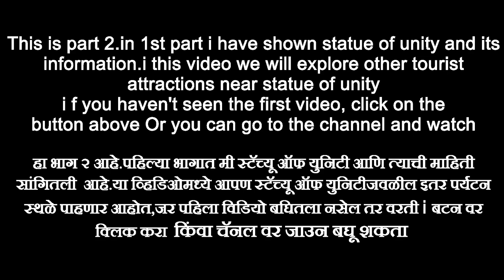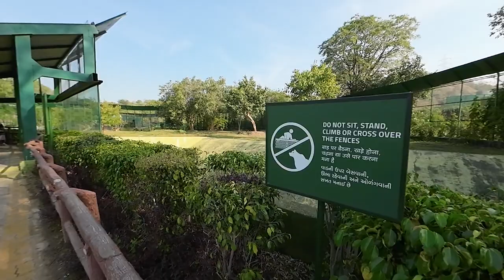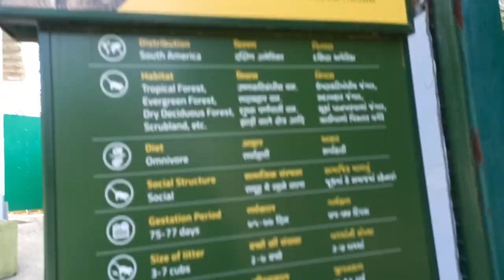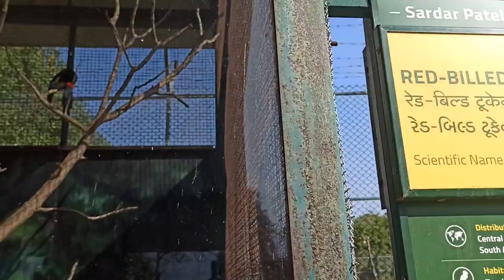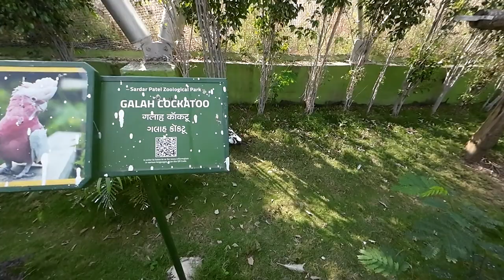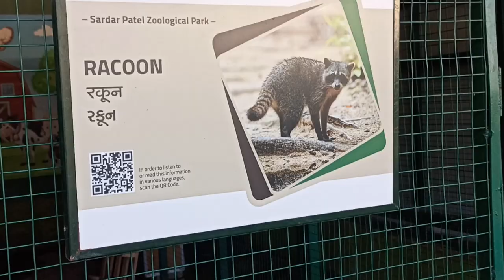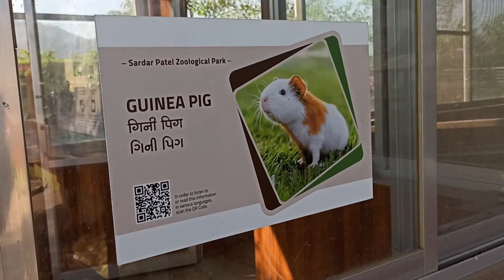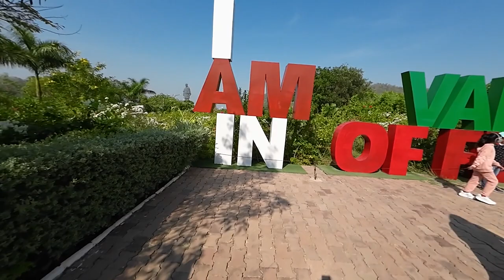Statue of unity | Best places to visit near statue of unity | word's tallest statue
आमच्या चॅनेलवर स्वागत आहे! भारताचे लोहपुरुष सरदार वल्लभभाई पटेल यांना समर्पित, जगातील सर्वात उंच पुतळा, प्रतिष्ठित स्टॅच्यू ऑफ युनिटी एक्सप्लोर करा. 🌍 भारतातील गुजरातमधील भव्य नर्मदा नदीच्या कडेला असलेल्या साधू बेट बेटावर वसलेल्या या स्मारकाच्या श्रद्धांजलीच्या इतिहासात, अभियांत्रिकीच्या चमत्कारामध्ये आणि चित्तथरारक दृश्यांमध्ये स्वतःला मग्न करा.

🔍 या व्हिडिओमध्ये, मी तुम्हाला स्टॅच्यू ऑफ युनिटीच्या व्हर्च्युअल फेरफटका मारत आहोत, भारतीय राजकारणातील त्याचे महत्त्व, सरदार पटेल यांची दूरदृष्टी आणि सांस्कृतिक वारसा दाखवत आहोत. 182 मीटर उंच उभ्या असलेल्या कांस्य पुतळ्यामागील सूक्ष्म अभियांत्रिकीबद्दल जाणून घ्या आणि ते राष्ट्रीय एकात्मतेचे प्रतीक बनले.

🎥 स्मारकाच्या भव्यतेचे साक्षीदार व्हा, आजूबाजूच्या पायाभूत सुविधांचे अन्वेषण करा आणि दरवर्षी 31 ऑक्टोबर रोजी साजरा होणाऱ्या राष्ट्रीय एकता दिवसाचे महत्त्व समजून घ्या. तुम्ही इतिहासप्रेमी असाल, प्रवासाचे शौकीन असाल किंवा वास्तूंच्या महत्त्वाच्या खुणांबद्दल उत्सुक असाल, हा व्हिडिओ आवश्‍यक आहे!

Explore the iconic Statue of Unity, the world's tallest statue, dedicated to Sardar Vallabhbhai Patel, the Iron Man of India. 🌍 Immerse yourself in the history, engineering marvel, and breathtaking views of this monumental tribute situated on Sadhu Bet Island, overlooking the majestic Narmada River in Gujarat, India.

🔍 In this video, we take you on a virtual tour of the Statue of Unity, showcasing its significance in Indian politics, the vision of Sardar Patel, and the cultural heritage it represents. Learn about the meticulous engineering behind the bronze statue, standing tall at 182 meters, and discover why it has become a symbol of national unity.

🎥 Witness the grandeur of the memorial, explore the surrounding infrastructure, and understand the importance of National Unity Day, celebrated annually on October 31st. Whether you're a history enthusiast, a travel buff, or simply curious about monumental landmarks, this video is a must-watch!

Join us on this virtual journey to the Statue of Unity – a true testament to the unity in diversity that defines India.

🗺️ Explore, discover, and be inspired by the Statue of Unity!

रमदरा :
माथेरान toy train 🚂 :-
माथेरान:-
शिंदे छत्री :-